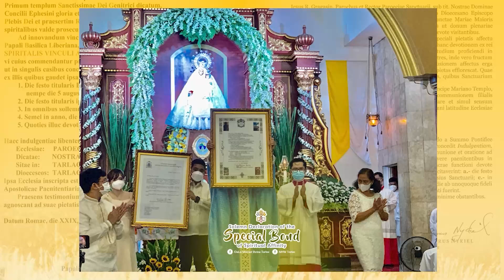Part 2: Nuestra Señora de la Merced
Ipagpatuloy natin ang kwentuhan kasama pa rin Fr. Jesus Gragasin at Ernest Mamanta sa debosyon sa Mahal na Ina, Part 2: Nuestra Señora de la Merced.